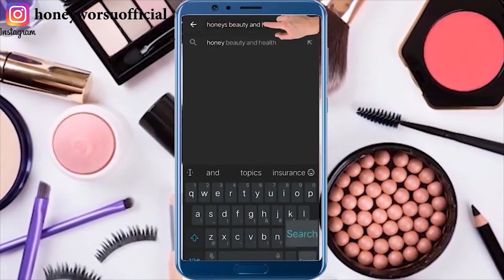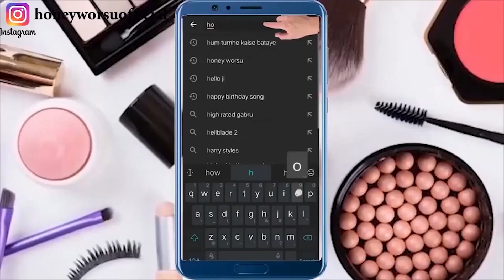ना बेसन, ना आटा, हाथों/पैरों को धोते वक्त ये लगाया मिनटों में Skin Fair/Glowing गोरीचिट्टी हो गयी